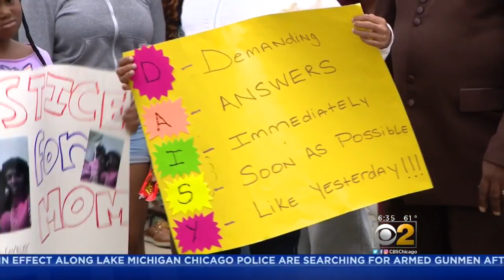Justice For Murder Victims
A march was held in Lawndale for the victims of murders whose crimes remain unsolved.